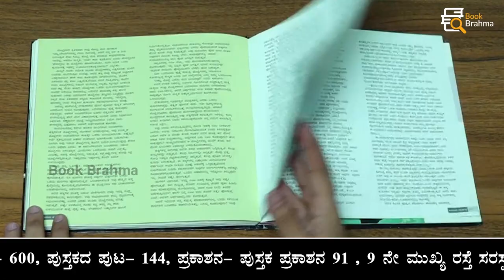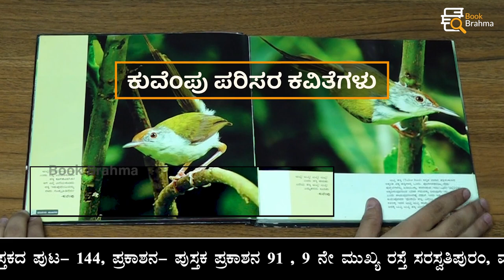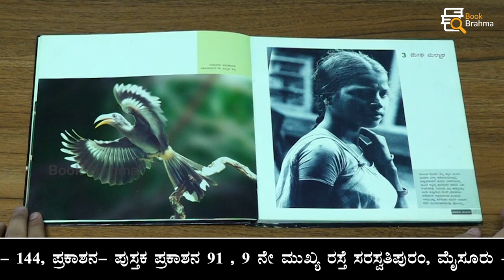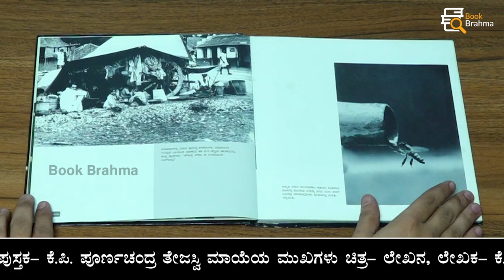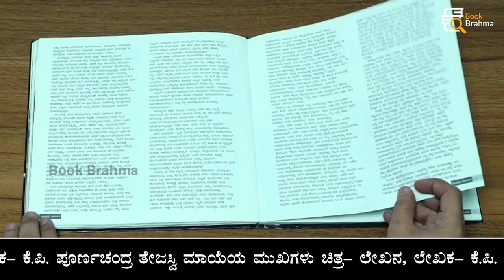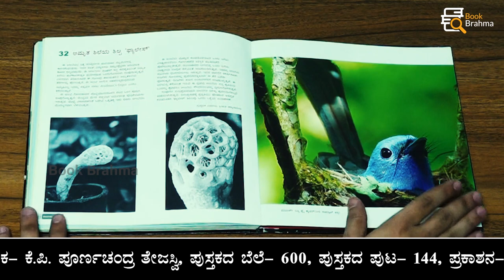ಮಾಯೆಯ ಮುಖಗಳು (ಚಿತ್ರ-ಲೇಖನ) | Noduva Pustaka | K P Poornachandra Tejaswi | Book Brahma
ಹೃದಯ ಮುಟ್ಟುವ ಸುಂದರ ಪರಿಸರ ಕಾವ್ಯ ಮತ್ತು ಚಿತ್ರಗಳನ್ನೊಳಗೊಂಡ ಮಾಯೆಯ ಮುಖಗಳು (ಚಿತ್ರ-ಲೇಖನ).. ಈ ಕೃತಿಯ ಕುರಿತ ವಿಶೇಷ ವಿಡಿಯೋ ನಿಮಗಾಗಿ...

ಕೆ.ಪಿ. ಪೂರ್ಣಚಂದ್ರ ತೇಜಸ್ವಿ
ಮಾಯೆಯ ಮುಖಗಳು (ಚಿತ್ರ-ಲೇಖನ)

ಬುಕ್‌ ಬ್ರಹ್ಮ ಪ್ರಸ್ತುತಪಡಿಸುವ ʻನೋಡುವ ಪುಸ್ತಕʼ ವಿಶೇಷ ಸಾಕ್ಷ್ಯಚಿತ್ರದಲ್ಲಿ ಕೆ.ಪಿ. ಪೂರ್ಣಚಂದ್ರ ತೇಜಸ್ವಿ ಅವರ ಮಾಯೆಯ ಮುಖಗಳು (ಚಿತ್ರ-ಲೇಖನ) ಕೃತಿಯ ಕುರಿತ ವಿಡಿಯೋ.